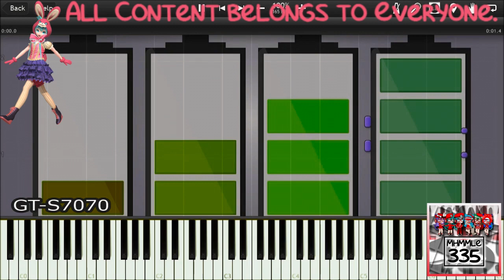(REQUESTED) SAMSUNG LOW BATTERY SOUNDS IN SYNTHESIA Caught A Coronavirus